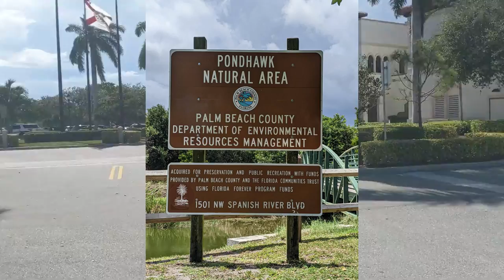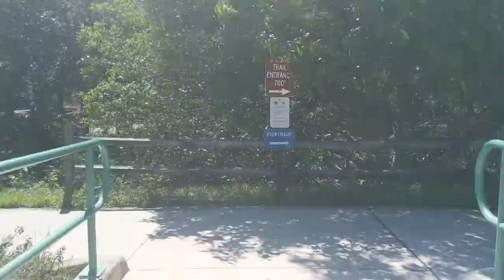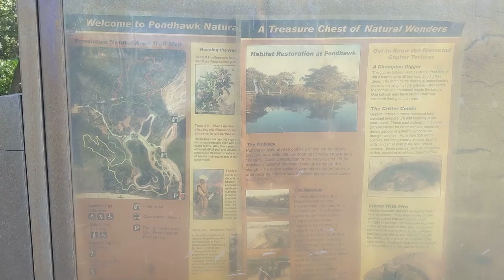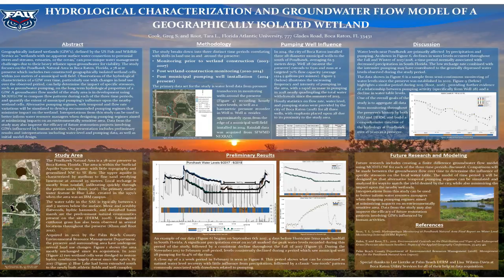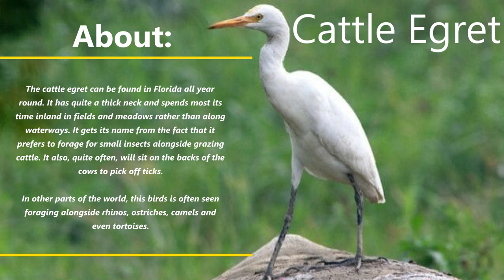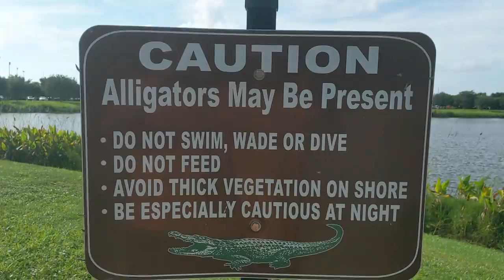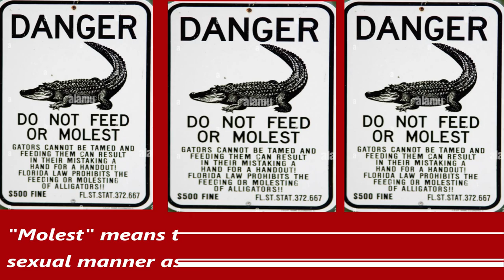2022, 09 01 Pondhawk Lake